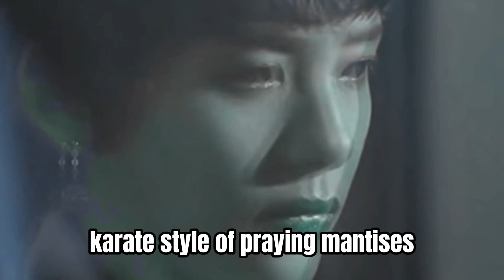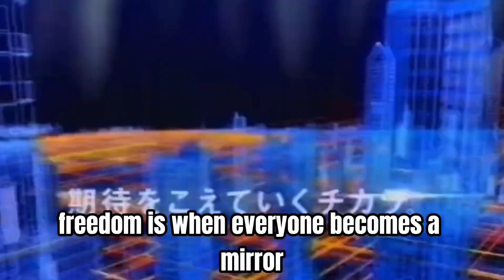Blaq kush - deaf man records (snippet) (unreleased) prod. Saint kay